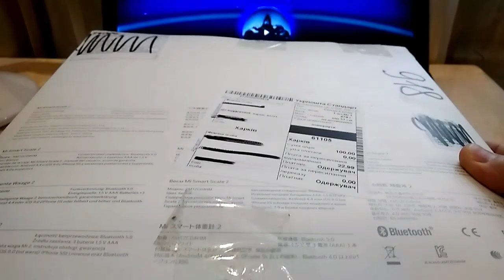Распаковка лота Фляжка и столовые приборы с Виолити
Приветствую всех на канале Ckorpion TV! Сегодня предлагаю Вашему вниманию распаковку выигранного мной лота с Виолити - Фляжка и столовые приборы

Подарочный набор в специальном футляре - стильный и практичный подарок для мужчин, в который входит фляга, стаканчик, лейка и раскладной прибор - ложка, вилка, нож и открывалка.